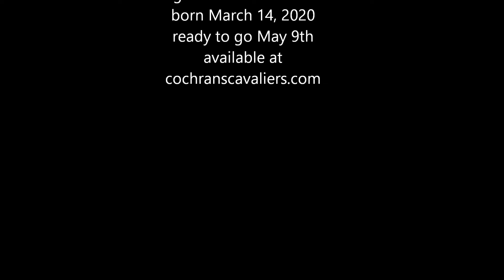ingergirlB2020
Blenheim Girl Cavalier King Charles Spaniel